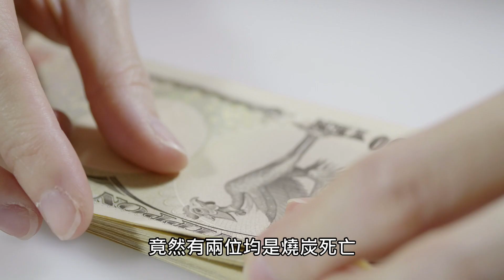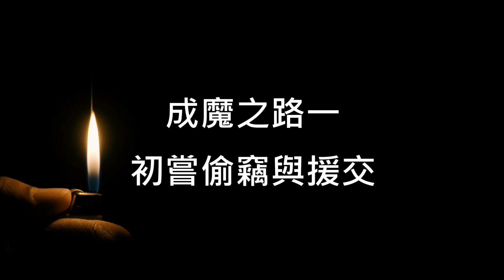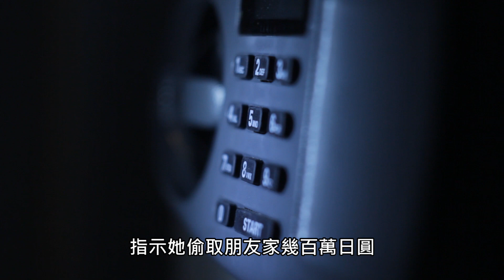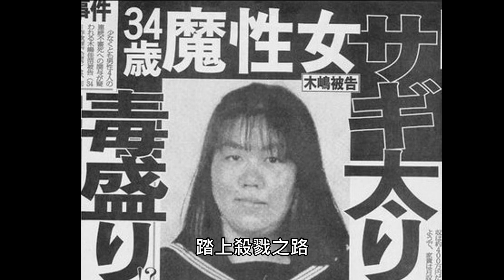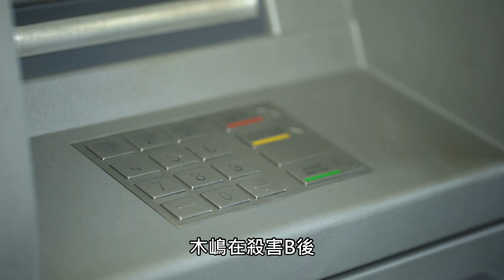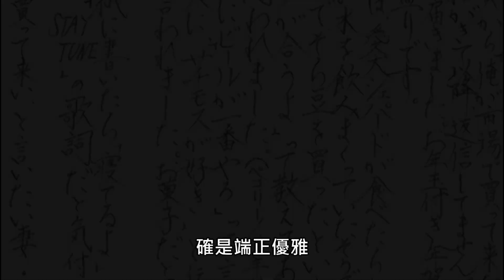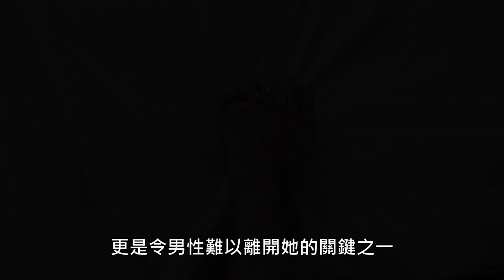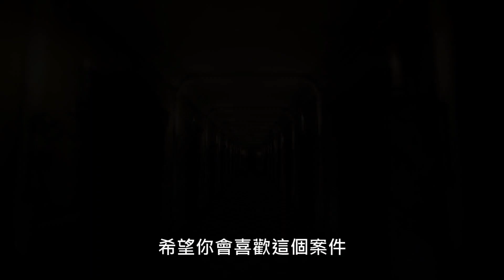奇案調查 | 富家千金高超技巧誘殺六男人 - 日本最震驚「黑寡婦」連續騙婚騙財殺人事件 木嶋佳苗 | 原子檔案 Mr. Atom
奇案調查 | 富家千金高超技巧誘殺六男人 - 日本最震驚「黑寡婦」連續騙婚騙財殺人事件
  | 原子檔案 Mr. Atom

一個轟動日本的名字，木嶋佳苗，是一個能將夠男人迷得如癡如醉的富家女子。
她先後誘殺六名男子，過著窮奢極侈的生活，甚至在她入獄期間，竟然還結過三次婚。

你一定會認為她不是美貌如花，也會是婀娜多姿。但若然你們看過她的尊容，必定會說一句「匪夷所思」你想不想知道這一連串  顛覆人類審美價值觀的  兇案是如何發生呢？
你又準備好揭開她俘虜男人心的獨門秘方嗎？

今天就由十一年前日本的一宗「自殺案」說起。